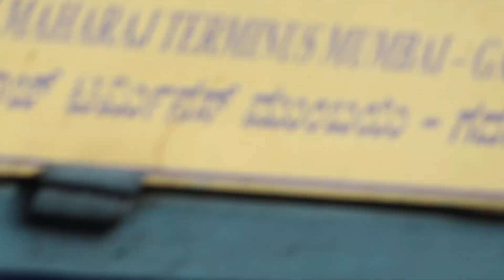Chatrapati S.maharaja T Mumabai - Gadag Jn Express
ಕೆಳಗಿನ ವಿಡಿಯೋವನ್ನು ತಪ್ಪದೇ ನೋಡಿ. 🙏